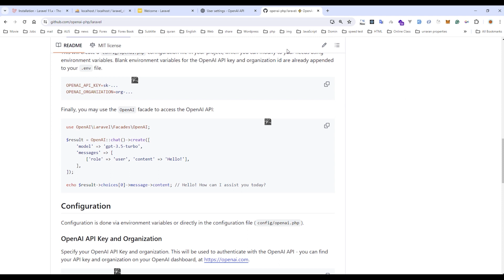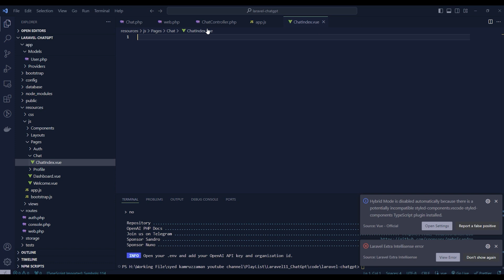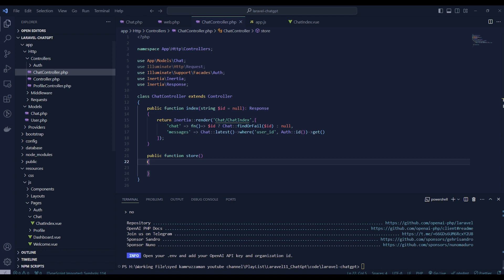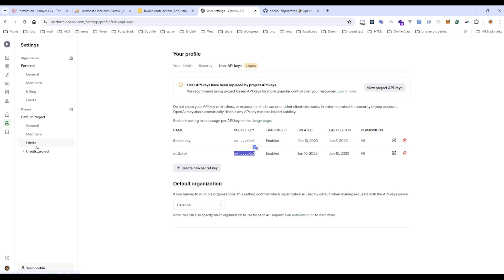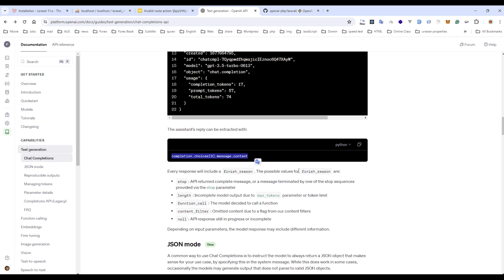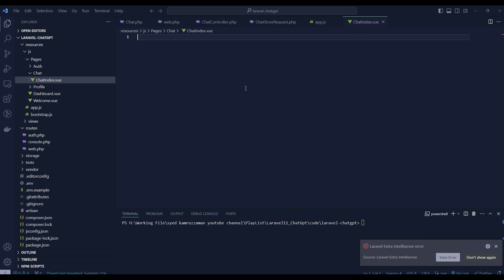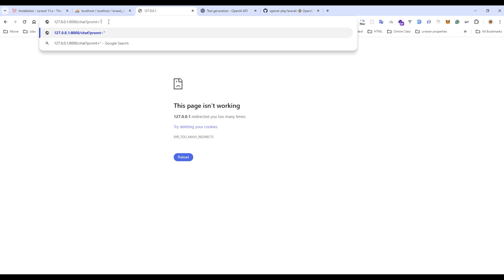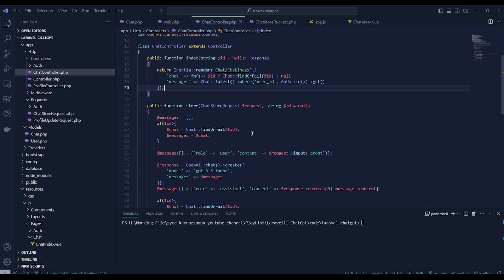Integrate ChatGPT with Laravel 11 | bangla (বাংলা) | method write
In this tutorial, i am trying to integrate ChatGpt in Larave new version 11. Simple database design and simple method used. You can easily understand over all mechanism.